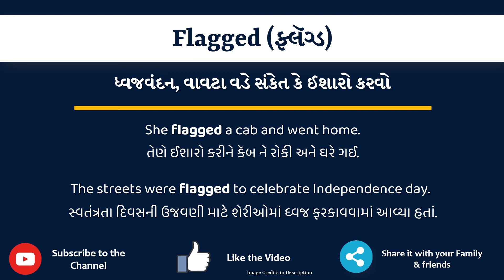Flagged Meaning in Gujarati | Flagged નો અર્થ શું છે | Flagged in Gujarati Dictionary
આ વિડિયો માં તમે Flagged નો Gujarati માં અર્થ સમજશો અને એની સાથે Flagged નું pronunciation પણ શિખશો. એટ્લે કે તમે Flagged ના meaning ની સાથે સાથે એ પણ શિખશો કે Flagged ને કેવી રીતે બોલાય, Flagged ને બોલવાની સાચી રીત કઈ છે.

તો બસ એક મિનટ માં શીખો Flagged શબ્દ ને.

Flagged ને examples થી સમજીએ